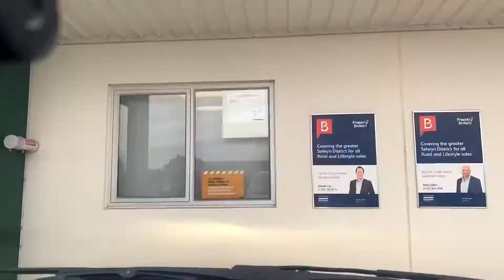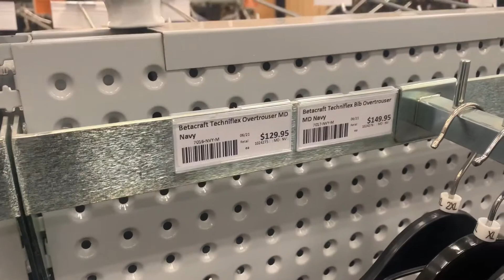Dairy farm(shed) di shopping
850 gawa(cows) da farm